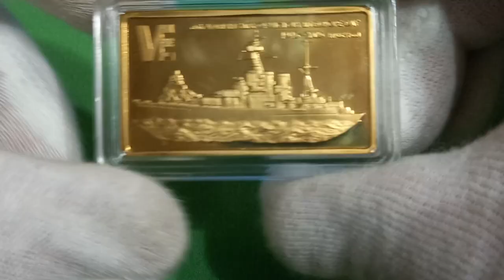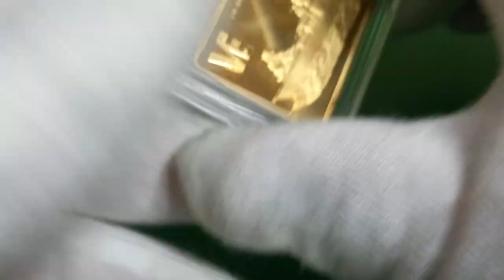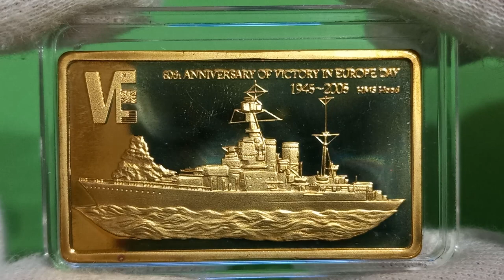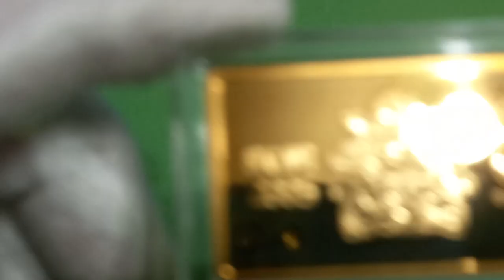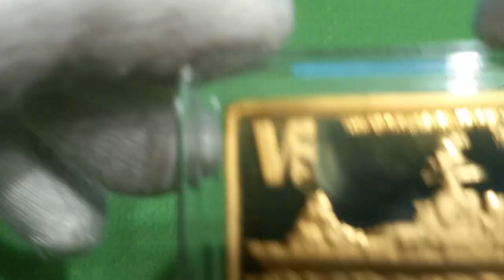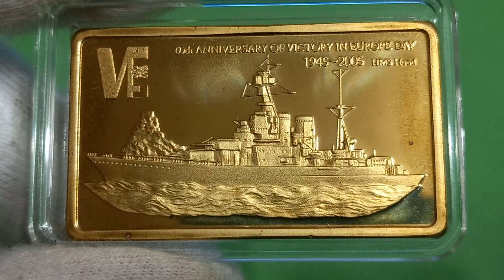5 квач 2005 Малаві, військові кораблі 2 Світової Війни. Лінійний крейсер HMS Hood. 5 kwacha Malawi.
5 квач 2005 Малаві, військові кораблі 2 Світової Війни. Лінійний крейсер HMS Hood. 5 kwacha Malawi.

WWC номер KM # 64
Матеріал: Латунь
Гурт: Гладкий
Форма: 4-кутник
Відношення авс/рев Медальне (0°)
Вага (г) 23.1
Ромір (мм) 45*27.5
Товщина (мм) 2.6
Легенда:
Аверс 2005 / 5 KWACHA / MALAWI / UNITY AND FREEDOM
Реверс 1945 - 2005 / 60th ANNIVERSARY OF VICTORY IN EUROPE DAY / HMS Hood / VE

HMS «Гуд» (51) (англ. HMS Hood (51)) — останній лінійний крейсер військово-морських сил Великої Британії.
Названий на честь британського адмірала XVIII—XIX століть Семюела Гуда. Корабель закладений 1 вересня 1916 року і вступив у стрій у травні 1920 року.
Під час його будівництва британці врахували досвід Ютландської битви, у результаті якої Королівський флот утратив три лінійні крейсери.
На початку експлуатації «Гуд» був найбільшим і найпотужнішим кораблем у світі.
Жодного разу не модернізований, тому до початку Другої світової застарів і значно поступався сучасним лінкорам.
Як наслідок, 24 травня 1941-го під час бою в Данській протоці з німецьким лінійним кораблем «Бісмарк» потоплений.

WWC number KM # 64
Material: Brass
Band: Smooth
Shape: quadrilateral
Ratio avs/rev Medal (0°)
Weight (g) 23.1
Diameter (mm) 45*27.5
Thickness (mm) 2.6
Legend:
Obverse 2005 / 5 KWACHA / MALAWI / UNITY AND FREEDOM
Reverse 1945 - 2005 / 60th ANNIVERSARY OF VICTORY IN EUROPE DAY / HMS Hood / VE

HMS "Hood" (51) (English HMS Hood (51)) is the last battlecruiser of the British Navy.
Named after Samuel Hood, a British admiral of the 18th and 19th centuries. The ship was laid down on September 1, 1916 and entered service in May 1920.
During its construction, the British took into account the experience of the Battle of Jutland, as a result of which the Royal Navy lost three battlecruisers.
At the beginning of operation, "Hood" was the largest and most powerful ship in the world.
It was never modernized, so by the beginning of the Second World War it was outdated and significantly inferior to modern battleships.
As a result, on May 24, 1941, during the battle in the Danish Strait with the German battleship Bismarck, it was sunk.